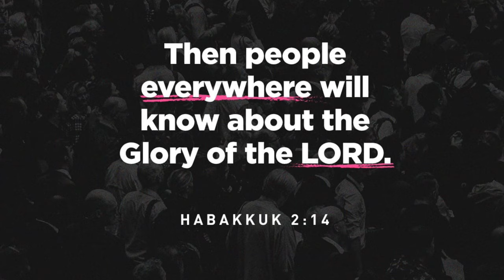Team Houston Weightlifting Ep.4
This episode is showcasing the talent of several of Team Houston Weightliftings Athletes!